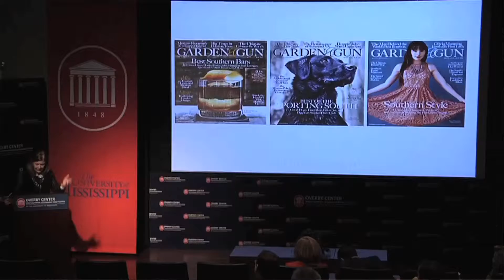Samir "Mr. Magazine™" Husni Welcomes You to the ACT 4 Experience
Welcome to the ACT 4 Experience at the Magazine Innovation Center @ the Meek School of Journalism and New Media, The University of Mississippi.